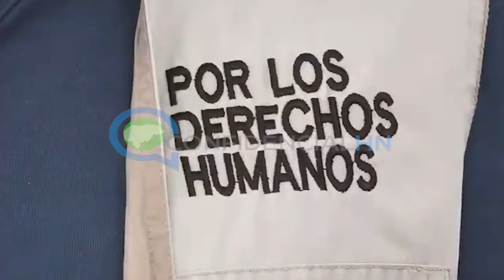Familiares de reos piden rendición de cuentas a interventora del sistema penitenciario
La presidenta de la asociación de privados de libertad, Delma Ordóñez, dijo que están pidiendo cuentas a la interventora saliente del Instituto Nacional Penitenciario y que den una explicación de cómo ingresó el coronavirus a los establecimientos carcelarios.